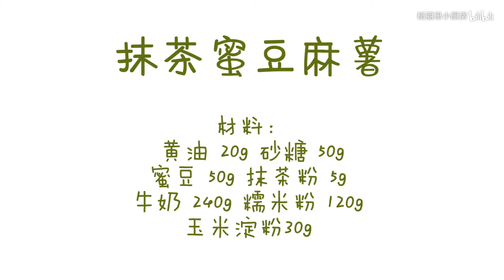【抹茶蜜豆麻薯】只要微波炉就能做的甜品，夏天请冷藏食用哦！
最近老板真的很严格
食谱必须要出现产品，然后就打了个奶
哈哈哈，求生欲是真的很强了。
抹茶蜜豆真的是绝配了
天热了就喜欢又凉又甜的零食啊
我最近真的疯狂想喝饮料
什么奶茶果汁可乐，加冰加冰
夏天好像很容易胖，忧桑。
这两只猫咪是最近刚捡的。